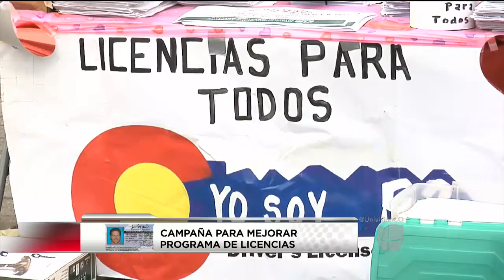Campaña Yo Manejo Colorado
Denver, (Entravision). - Grupos proinmigrantes lanzan una campaña estatal para movilizar a la comunidad y lograr mejoras al programa de licencias bajo la ley SB251.